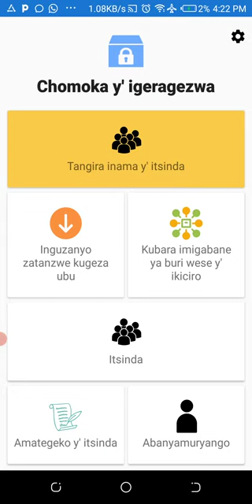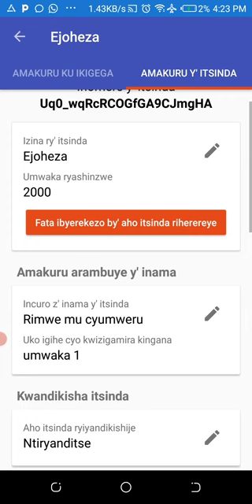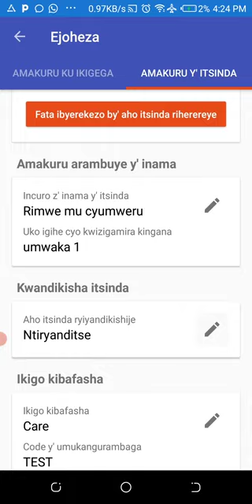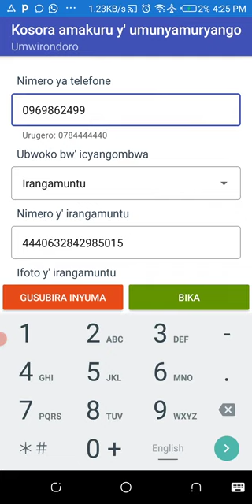22 Home page